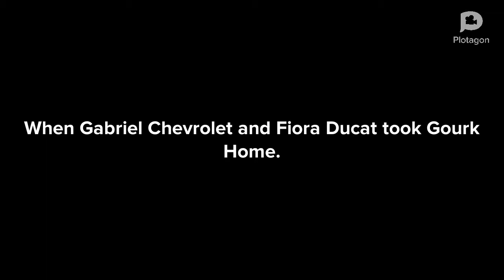Gourk Interrupts the French Couple's Date/Grounded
Plot: Gourk goes the Chivelo's for what?, to interrupt Gabriel Chevrolet and Fiora Ducat, then they got furious and took him to his parents and then told them what Gourk did, then gourk got grounded by his parents.